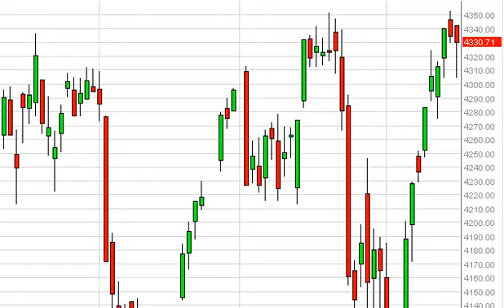CAC 40 Technical Analysis for February 19, 2014 by FXEmpire.com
- February 19, 2014 index daily technical analysis for the CAC. Find more information about Forex and Commodities News Technical Analysis Fundamental Analysis and Brokers on FX Empire